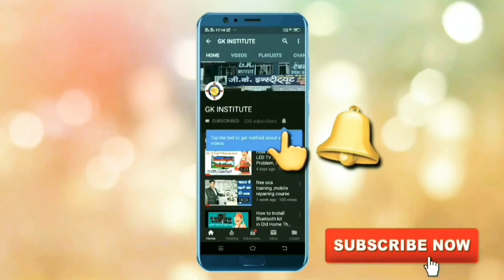HOW TO INSTALL STR POWER SUPPLY /MODULE STR-DMO0465/CA-888/5 WIRE MODULE BY GIRISH SIR ALIGARH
India's No.1 Technical Training Institute. Course – Mobile phone , Laptop /Desktop ,Led Lcd Smart TV Chip Level Repairing Course. 100% Live Practical Training with Job & Business Support. Free Life Time Technical Support by Expert Group. Hostel Facilities Available Separate Batch for Technician (Full Day Classes) & Fresher. Weekend Classes For Job Holder. भारत के सबसे बड़े रिपेरिंग ट्रेनिंग इंस्टिट्यूट में आपका स्वागत है. हमारे यहाँ मोबाइल,लैपटॉप,कंप्यूटर, एलसीडी टीवी से सम्बंधित सभी कोर्सेज कराये जाते है| डेमो क्लास लेने के लिए कांटेक्ट करे : - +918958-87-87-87 / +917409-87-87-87